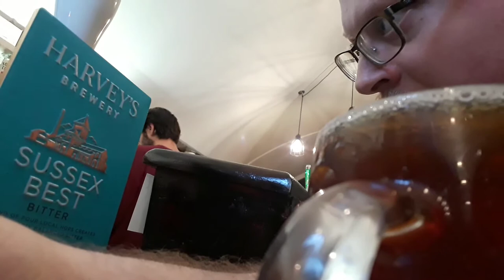Ted's booze cellar: Harvey's Sussex Best Bitter draught